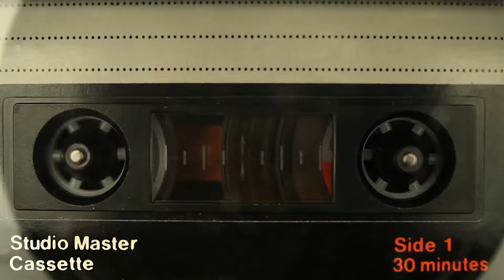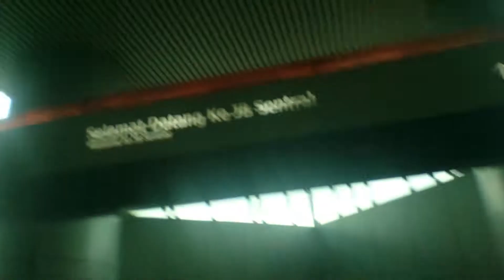Rb Vlogs: SUPER OUTDATED JB TRIP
IT means you are alive.

keeding. but anw!
you'll know how much videos that I have to edit.
I have been very slow in my vlog editting and have stopped filming stuff.
for the past few months I have been very distracted/lost my motivation.
I hope that maybe this will entertain/bring some joy to your day!

Thanks!
RB